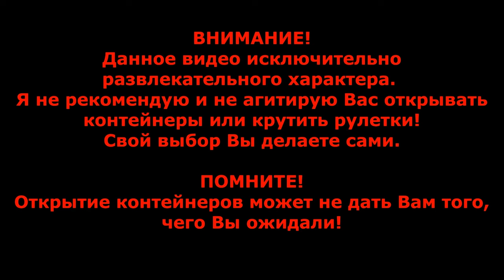💥БЕЗ ЛИШНЕЙ ВОДЫ!💥Конты "Огромный Сюрприз"💥Открытие 11 штук в WoT Blitz 2024 | WOT-GSN